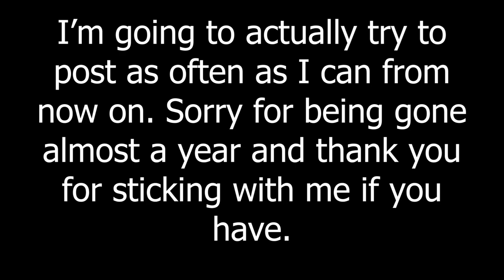ZEPTER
I will always be here.

-Chuki Beats - 'Chill Guitar Old School Hip Hop Instrumentals Rap Beat 2015 WITH HOOK'